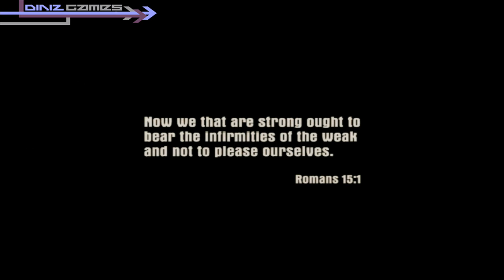Mafia The City of Lost Heaven (1080p HD) Walkthrough Part 1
Mafia City of Lost Heaven, released back in 2002 for the PC is untill this day one of the best games ever made, containing a fantastic storyline, incredible characters, amazing atmosphere, great music, good graphics, realistic driving and a lot more,

Mafia City of Lost Heaven, is for sure a game that is still remembered by many, and still plays as good as it did back in the day,

About 8 years lather, the sequel was released Mafia II, which is another great game in the series,

Don't forget to:

- Like: So it helps my channel and my videos,

- Comment: Show your feelings towards the game and how i can make my Walkthroughs better,